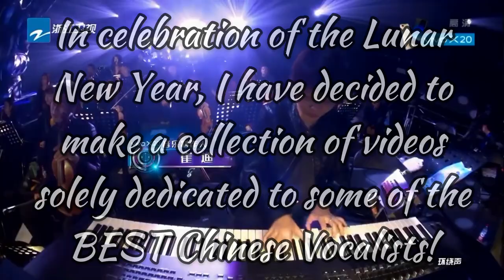[RARE] JJ Lin 林俊杰, Jane Zhang 张靓颖 & Huang XiaoYun 黄霄云 hit their HIGHEST notes without trying (梦想的声音)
Hey Everyone!

In celebration of the Lunar New Year, over the next couple of weeks, I will only be uploading videos about Chinese Vocalists! I hope you will ]enjoy this video and the content to come!
This is just a short and comedic video about the AMAZING JJ Lin (林俊杰/林俊傑), Jane Zhang (张靓颖/張靚穎) and Huang XiaoYun (黄霄云/黃霄雲), who in late 2019 on an episode of 'Sound of my Dream 3' hit EFFORTLESS high notes without being serious! So, I just wanted to highlight these INCREDIBLE vocals in a short video!

In a segment after Huang XiaoYun's EPIC performance of '左手指月' from the 'Ashes of Love' (香蜜沉沉烬如霜) TV series, the 2 hosts Jane Zhang, also known as the 'Dolphin Princess' (海豚公主) and JJ Lin, alongside Huang XiaoYun started hitting random but easy high notes, impressing the other judges and audience alike! Truly a spectacle to behold!

They sang difficult parts from near impossible songs such as 'the diva dance' and 'opera 2'!